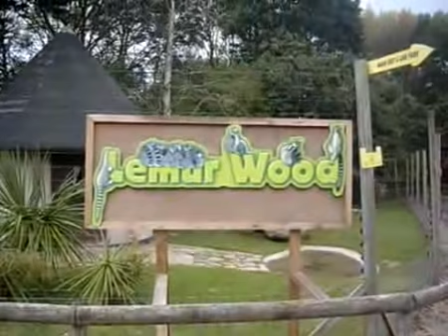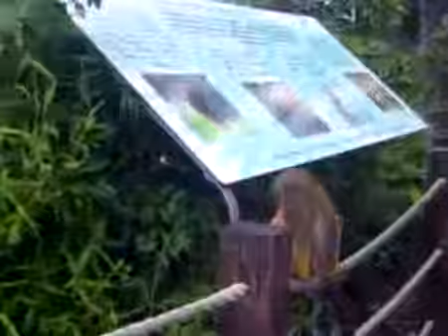2009 ZOO PART2